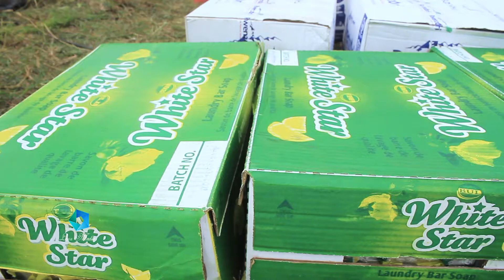Gloria introduction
A lenz media production